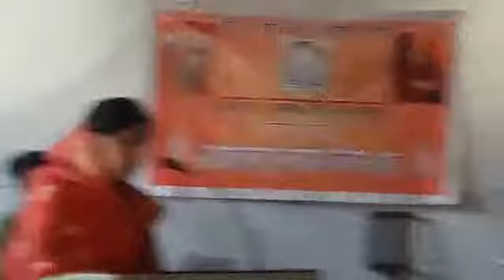दिव्यांग यांना सायकली वाटप २२.३.2019 भारत विकास परिषद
बापना बाई कवीता